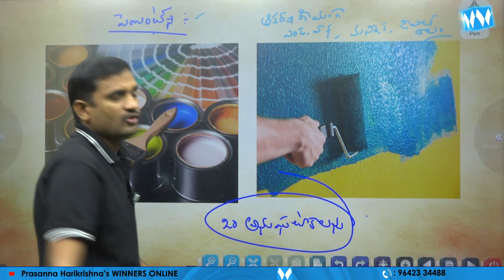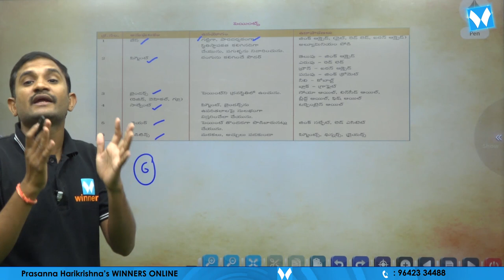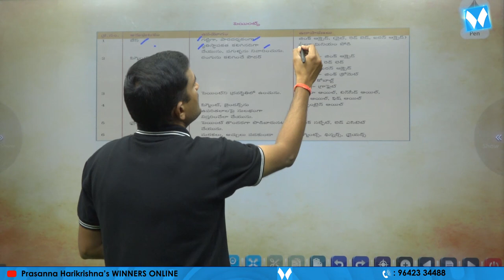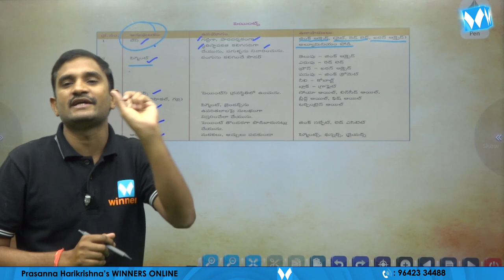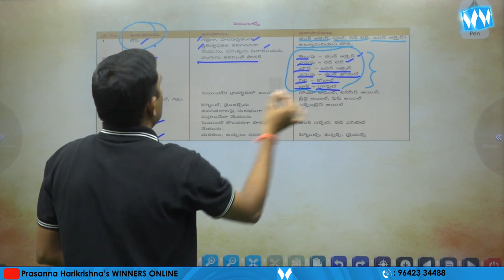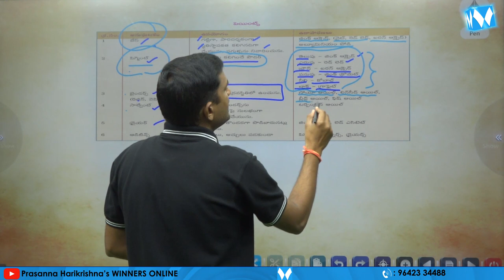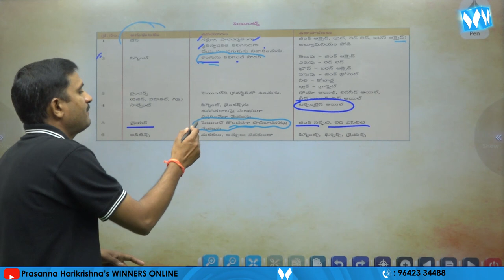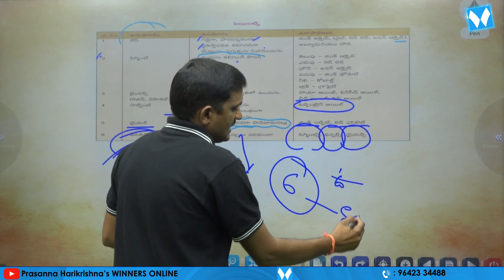పెయింట్స్ లో వాడే రసాయనాలు | CHEMISTRY ONLINE CLASSES | TSPSC | APPSC | SI & PC | WINNERS ONLINE